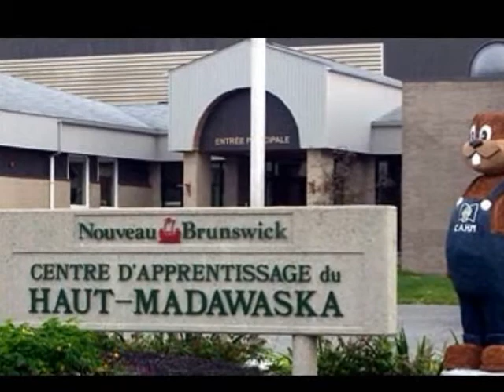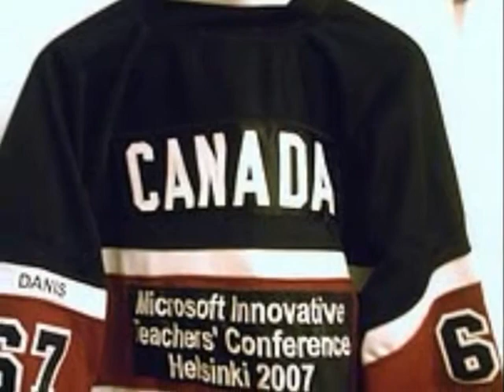Digital story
Un résumé de mes expériences comme enseignante innovante de Microsoft.